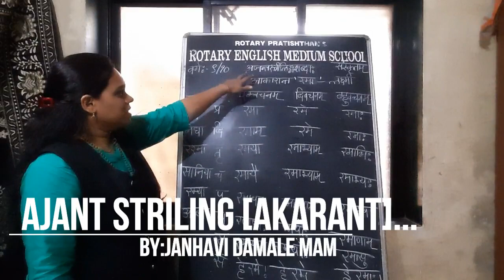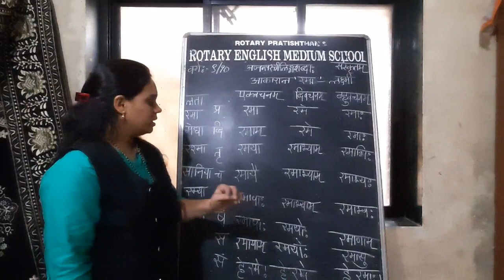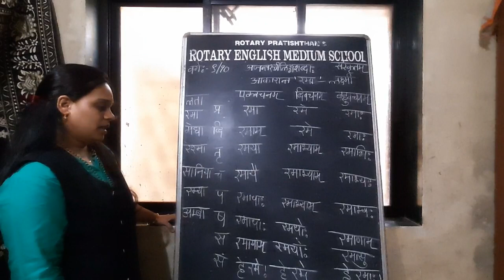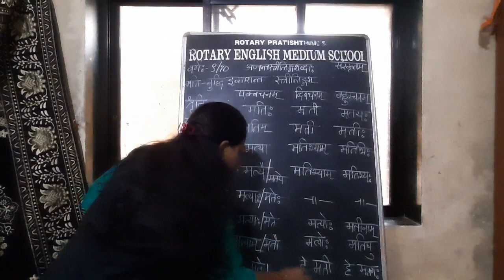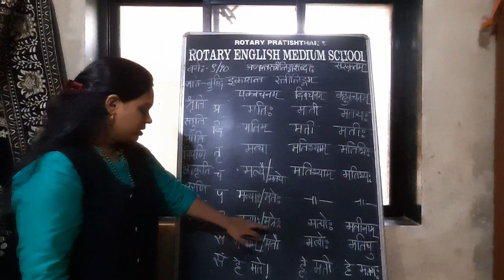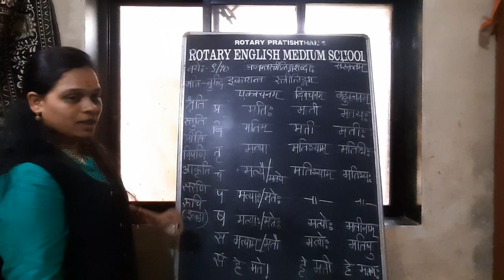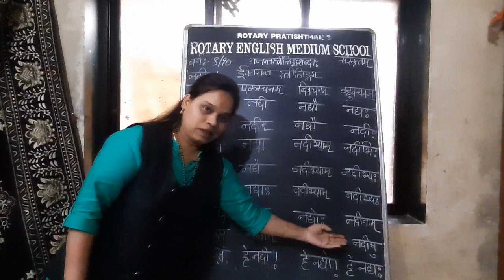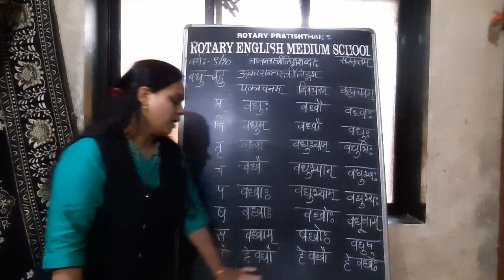Class 9&10 Sanskrit Ajant striling 17.6.20